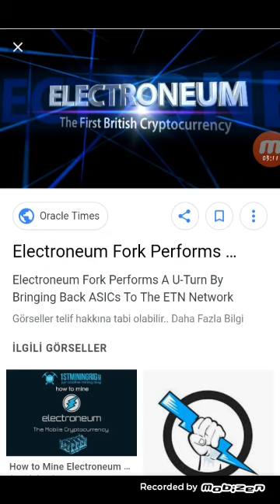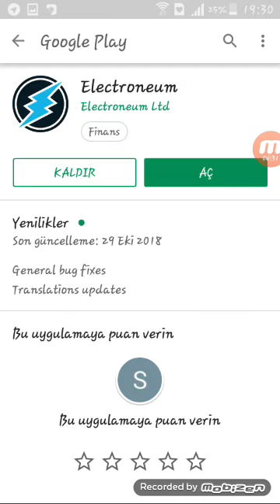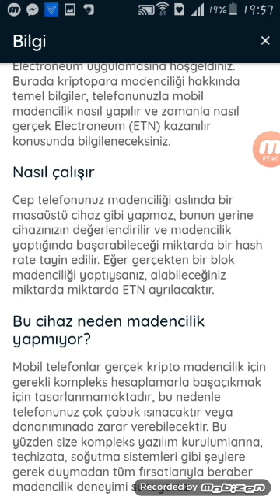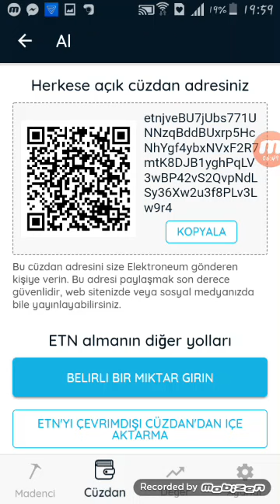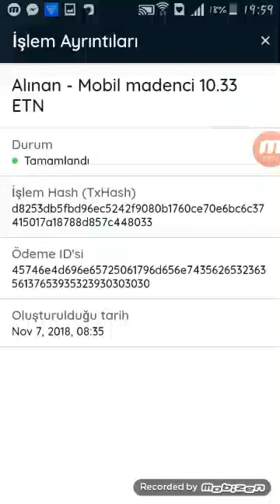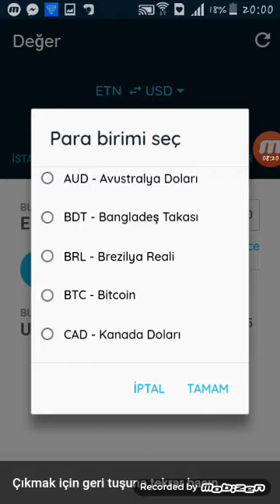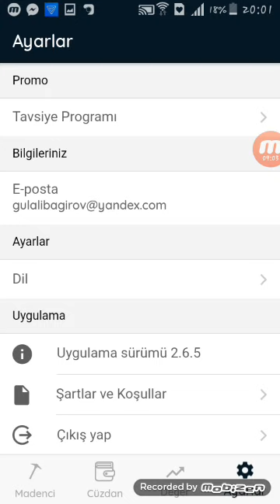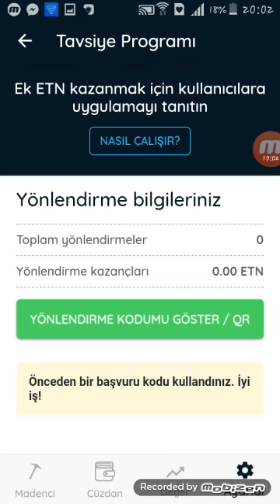Electroneum proqramı vasitəsi ilə necə qazanmaq olar ?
Referans kodu : BC4649

Bağış
     Bitcoin:          1NxJhHRtKNCheVSg1ByT3a7UqSBV88wZmn
     Ethereum:      0x93E8f6A2D369A601ff7db0C176ebd13cA2B5de7B
     BITCOIN CASH : qru4hvau6sdqgxx33wdxsmppruqxa6zavc52a62ap9
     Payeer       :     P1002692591